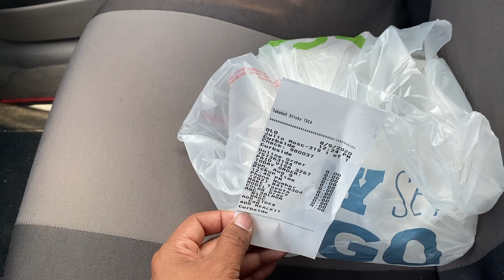ordenar Comida en tiempos de pandemia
compre comida para llevar y me gusto este sistema